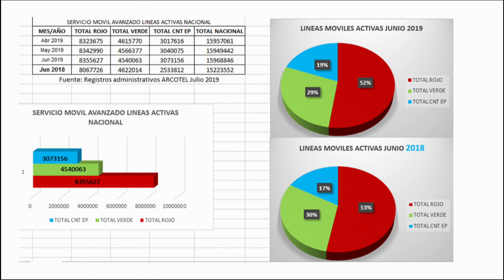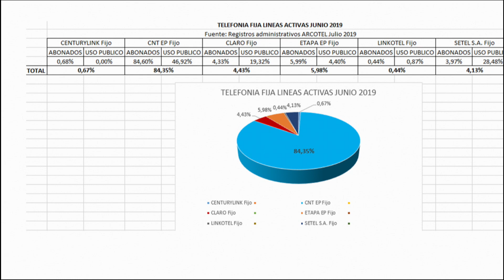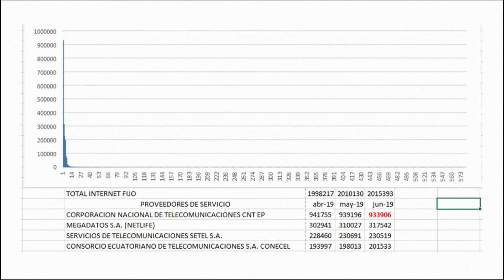PETROLEO Y DESARROLLO - 2019 INVITADO ING JULIO AGUIRRE TEMA "LA CONCESIÓN DEL CNT" S